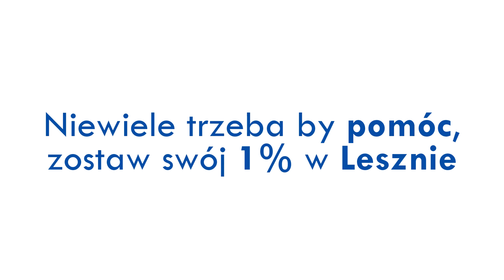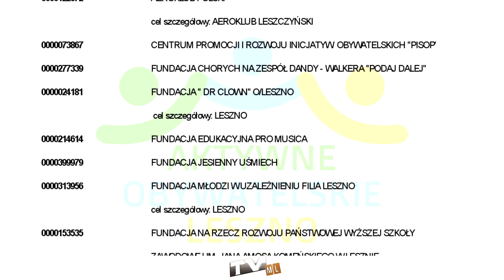Zostaw swój 1% w Lesznie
Produkcja video - TVML